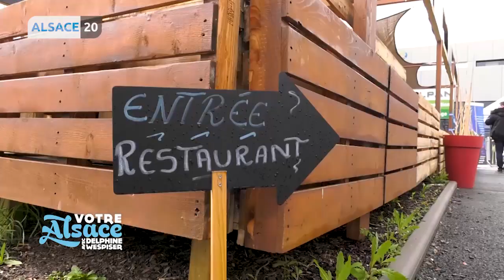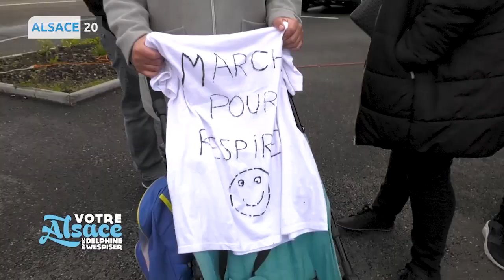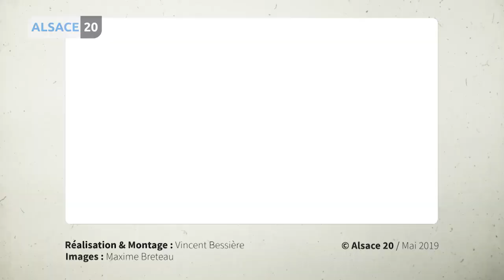Delphine Wespiser accompagne Jérémy Stempflin dans son aventure MarcherPourRespirer !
Atteint de sarcoïdose pulmonaire, l’alsacien Jérémy Stempflin a pris, il y a quelques jours, une revanche sur sa maladie !
Delphine Wespiser est partie à sa rencontre au départ de sa grande aventure !